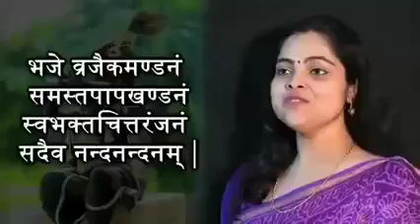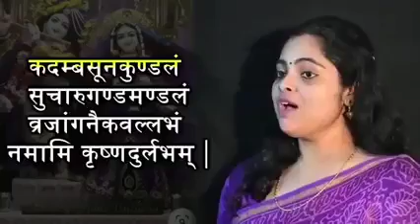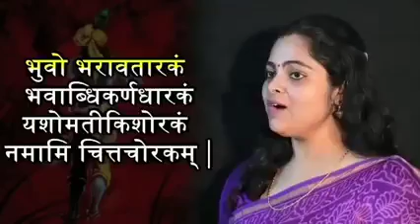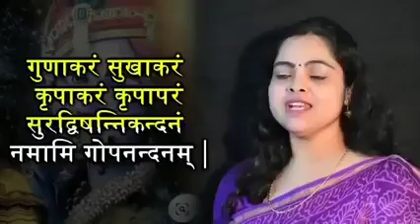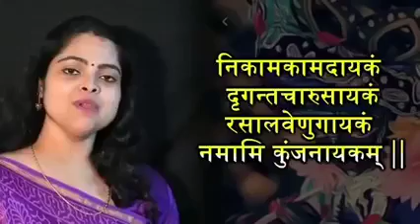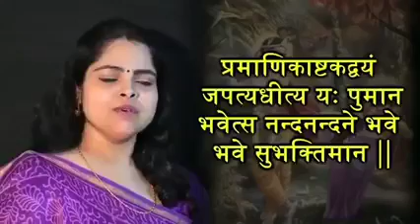Jay Jagannath swami